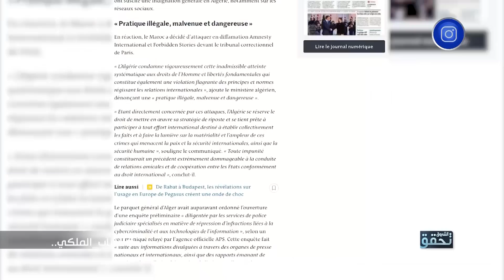الشروق تحقق | برنامج "بيغاسوس".. توظيف خبيث ضد المسؤولين الجزائريين من نظام المملكة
EchoroukNews
HD 10992/5000
SD 10921/27500/V